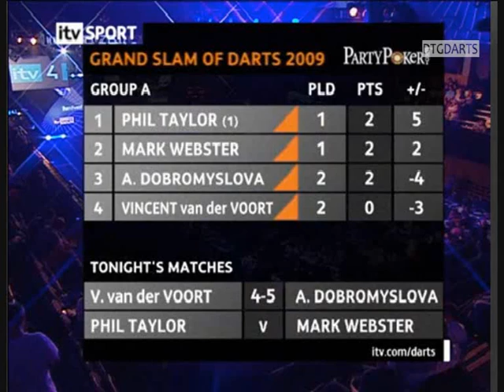Grand Slam '09 - Vd Voort - Anastacia part 4